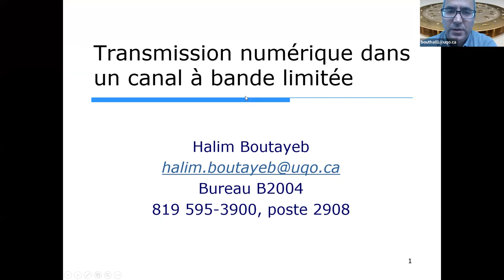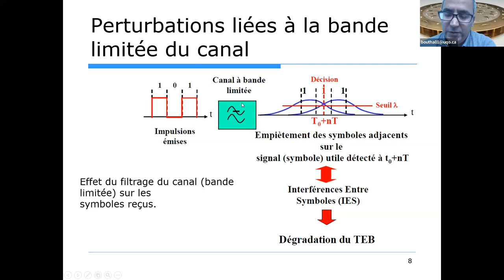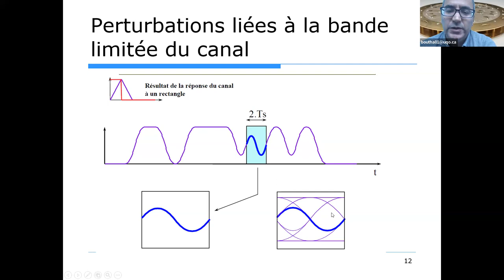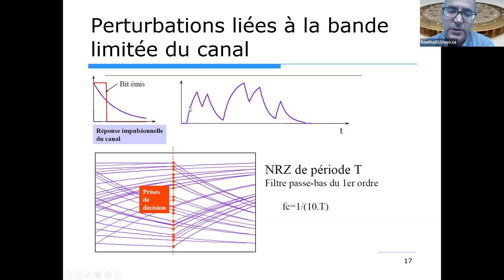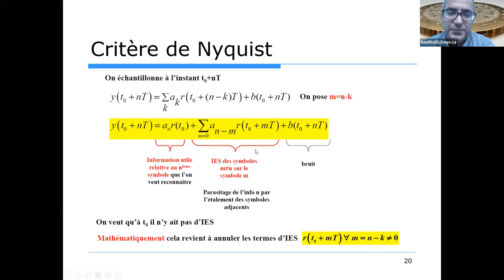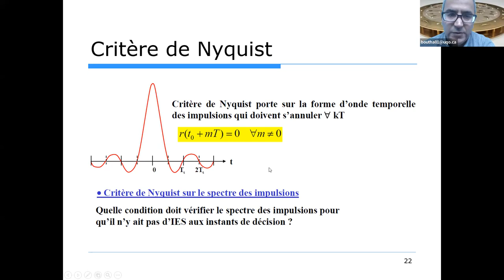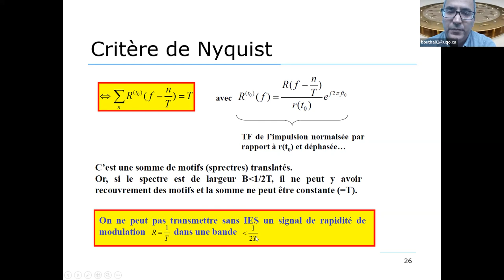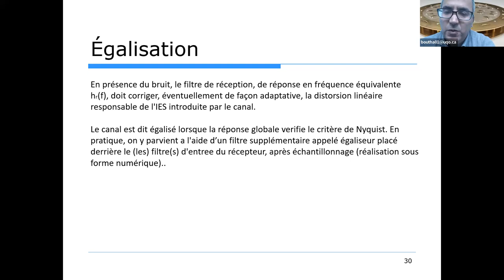Transmission numérique dans un canal à bande limité - critère de Nyquist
00:50 Introduction
02:57 Perturbations liées à la bande limitée du canal
10:19 Critère de Nyquist
22:30 Égalisation